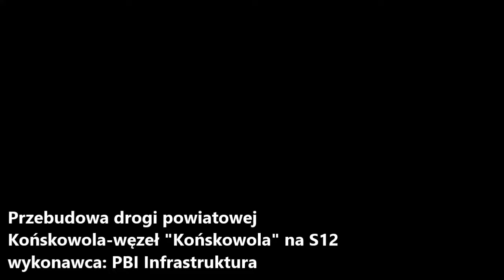Remontują drogę w gminie Końskowola